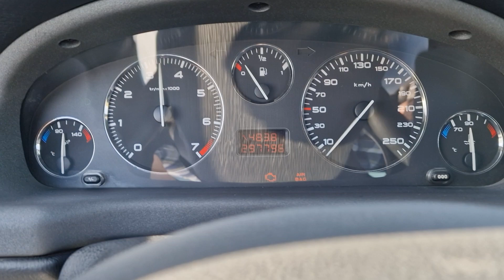Peugeot 406 Coupe Ultima Edizione Pininfarina 2.2i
Engine start and acceleration